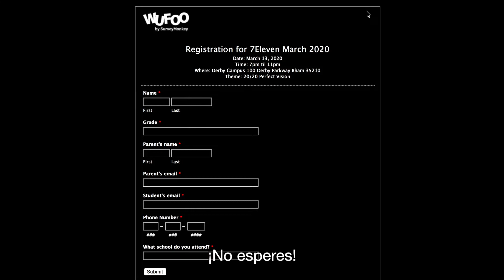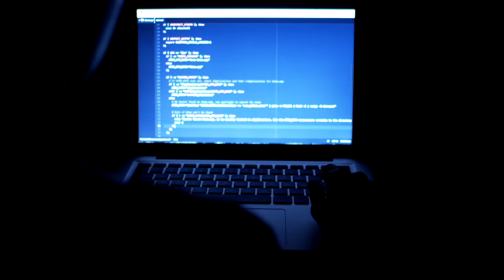TWC News Sunday February 23rd